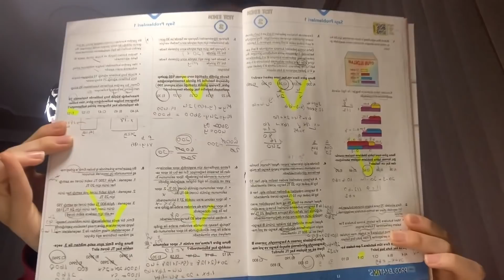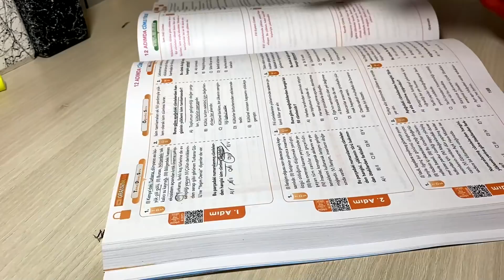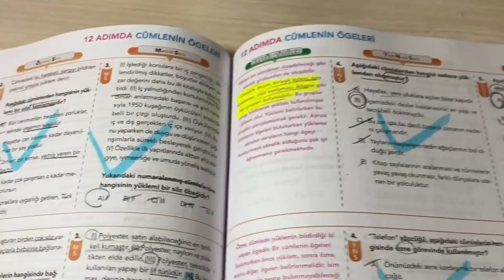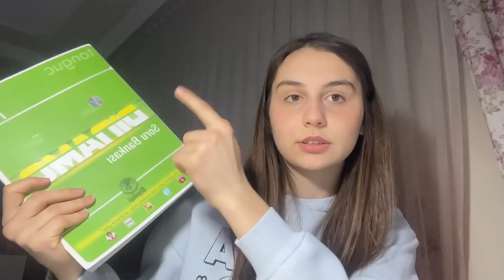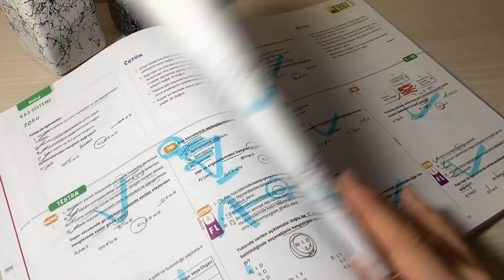11.Sınıf Çalışma Günlüğüm | 3 Günlük Ders Vlogu 😊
2. Dönemi neredeyse yarılamışken 11. sınıfta YKS çalışma günlüğü ile birlikteyiz! teamfluencer arkadaşımız Sevim, 3 günlük ders çalışma günlüğünü paylaşıyor. Hazırsanız başlayalım 🚀